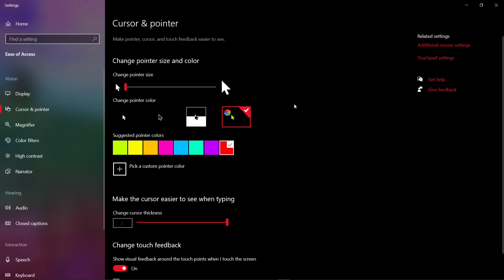How To Change The Color of Your Mouse Cursor - Windows 10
❗️In this video, I show you how to change the color of your mouse cursor on Windows 10.❗️

✅Timestamps and links:

00:00 - LAKEY INSPIRED - Arcade

♦️Editing apps: Videoshop (App Store) Splice (App Store) iMovie (App Store)